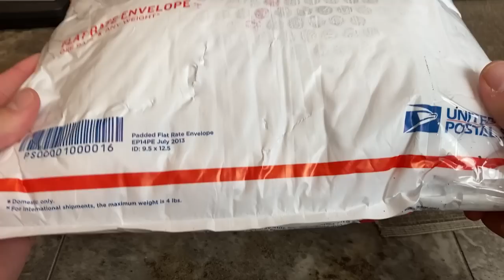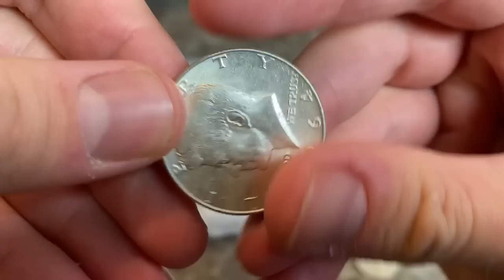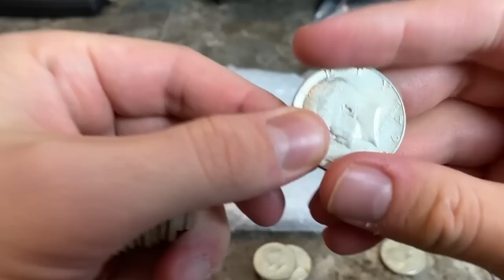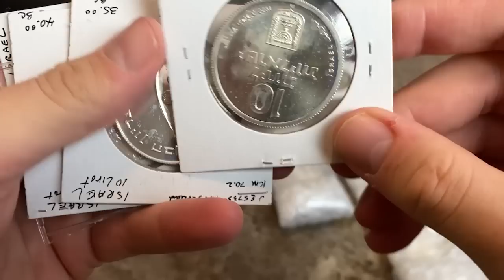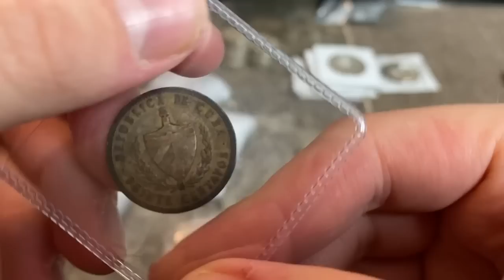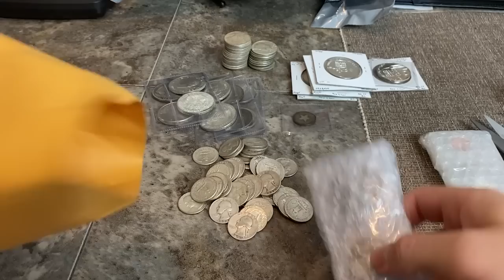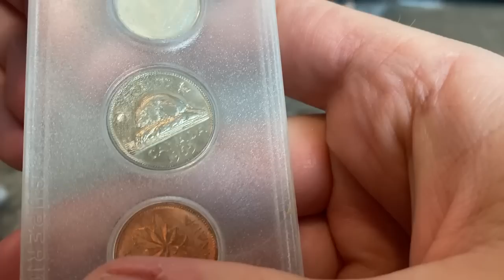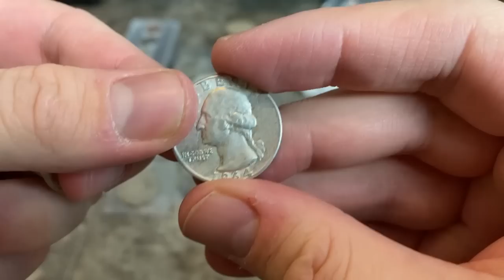Man Opens Huge Box of Silver Coins! Treasure Found!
1. Open to all ages 13 years and older (ages below 18 must have parental consent to participate).
2. No purchase necessary.
3. Void where prohibited.
4. YouTube is not a sponsor nor involved in the giveaway.
5. All of the items given away are gifts from myself to the winners.
6. I will explain any rules for the Giveaway in the video or during the livestream.
7. To participate, you must be a subscriber and like the video.